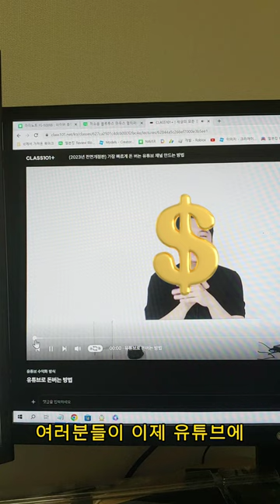복습이 중요한 신사임당 주언규 피디 유튜브 쭉쭉강의